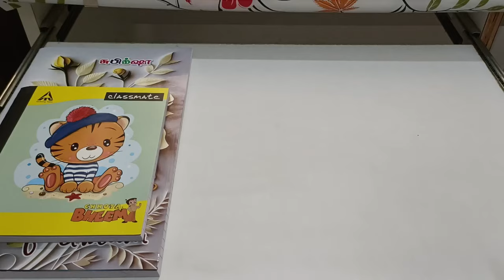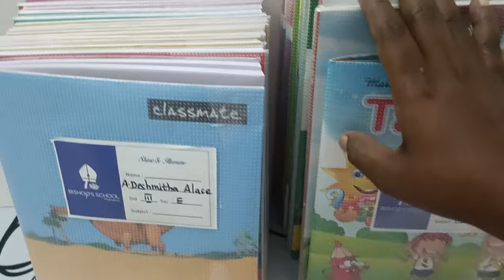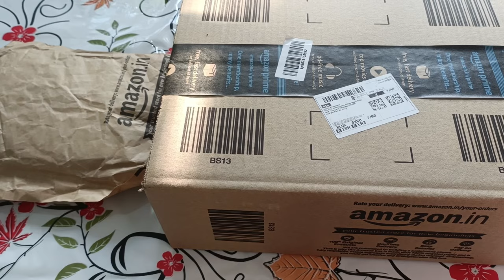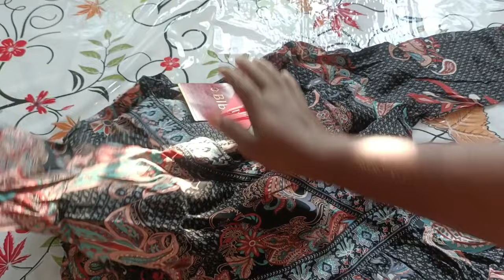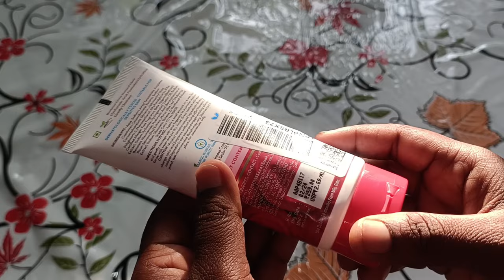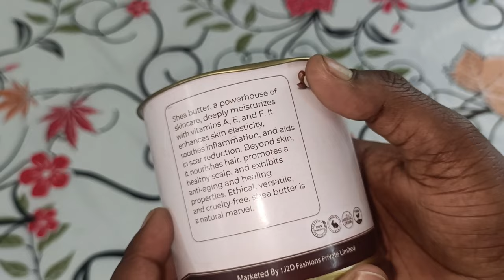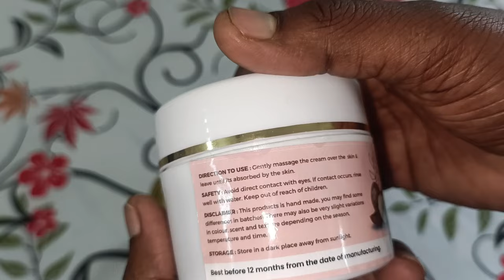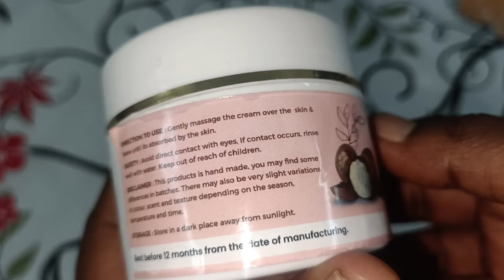💯Vlog💥மாமியார் வீட்டில் Kitchen Organisation💥A Day in my Life🏡RUDRAT SA African Shea Butter👌Amazon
Buying Links :

1.  Amazon Brand - Myx Women's Cotton Maxi Casual Loose Nightgown (PAG 811_Multicolor 1_Small)

2.  Mamaearth Beetroot Gentle Face Wash & Hyaluronic Acid For Hydrated Pink Glow -100ml | Gently Cleanses | Hydrates & Soothes Skin | Soap - Free | Non-Irritant | Safe for skin | Hydrating Gentle Face...

3.  Kudrat Sa African Shea Butter 100% Organic Ivory for Skin and Body. Body Moisturizer | Sunscreen | Stretch Mark Reliever | Anti Ageing | Light and Refreshing | Protects from UV Rays | Baby Soft Skin.

4.  BIBA Women's Black Liva Flared Printed Dress

5.  PALAY® Tote Bags For Women Bag Corduroy Large Capacity Reusable Shopping Bag Washable Shoulder Bags HandBags for School Work Shopping Travel Daily Use Grocery